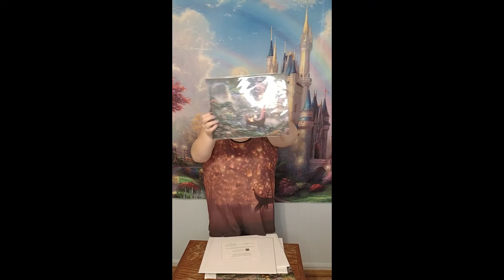Disney's and Thomas Kinkade Unboxing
I love Thomas Kinkade's Art and I love Disney. Put the two together and wow! Check out what I unboxed today.